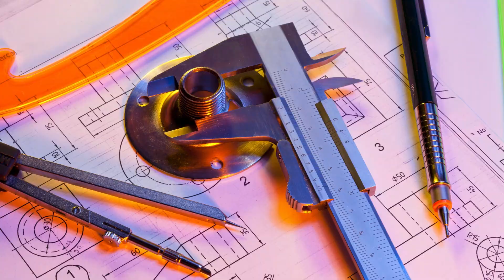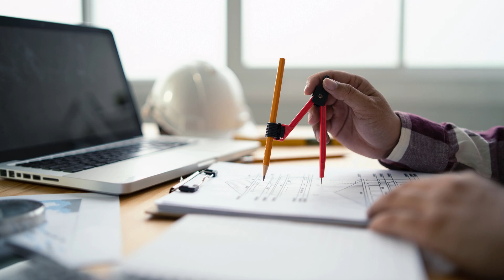Get Ready for an Exciting Learning Experience at the Best AutoCAD Training Institute in Davanagere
"When it comes to finding the best AutoCAD training institute in Davanagere, Karnataka, look no further than cherry institute. With its reputation for providing top-notch training in AutoCAD, cherry institute has become the go-to destination for individuals looking to enhance their skills in this widely-used computer-aided design software. The institute offers comprehensive training programs that cover all aspects of AutoCAD, from basic to advanced levels, ensuring that students gain a thorough understanding of the software.

cherry institute stands out from other training institutes in Davanagere due to its highly experienced and qualified faculty members. The institute boasts a team of industry professionals who have years of experience working with AutoCAD and are well-versed in the latest techniques and trends. This ensures that students receive instruction from experts who are up-to-date with the industry standards and can provide valuable insights into real-world applications of AutoCAD.

In addition to its faculty, cherry institute also offers state-of-the-art infrastructure and facilities for its students. The institute is equipped with modern computer labs that are equipped with the latest versions of AutoCAD software, allowing students to practice their skills in a hands-on environment. This enables them to gain practical experience and build confidence in using the software effectively.

One of the key advantages of choosing cherry institute for AutoCAD training is its industry-oriented curriculum. The institute understands the importance of aligning its training programs with the needs and demands of the industry. Therefore, the curriculum is designed to equip students with the skills and knowledge required to excel in their professional careers. From 2D drafting to 3D modeling, students are exposed to various aspects of AutoCAD that are relevant in today's competitive job market.

Furthermore, cherry institute goes beyond just providing theoretical knowledge. The institute also focuses on practical application through hands-on projects and assignments. This allows students to apply their learning in real-world scenarios and develop problem-solving skills. Additionally, the institute offers placement assistance to its students, helping them secure job opportunities with leading companies in the field.

In conclusion, cherry institute is undoubtedly the best AutoCAD training institute in Davanagere, Karnataka. With its experienced faculty, modern infrastructure, industry-oriented curriculum, and practical approach to learning, the institute ensures that students receive high-quality education and are well-prepared for their professional careers in AutoCAD."